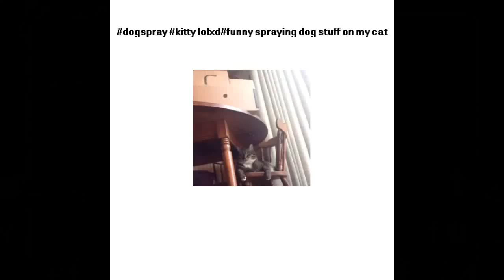Watch - Funny Cat Complications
- Epic Poetry (Literary School Or Movement).  The best comlication of funny cats 2014.  Funny cute cat fails Complication 2014.  Funny Scared Cats Compilation 2013. funny animal cat and dog compilation. cat.  Cats.  Funny.  Music Video (Ontology Class).  Funny Cats Compilation.  Cats Compilation.  Funny cat compilation.  Animal (Film Character).  Cat Compilation.  Funny Cats. funny cat videos. funny animals talking. funny cats and dogs. funny cats in water. compilation. cat compilation. funny cats pictures. funny animal sounds. funny animal videos. funny cats youtube. funny cats dancing. funny cats talking.  Epic Funny Cats. animal compilation.  Cat complications. funny cats videos. funny.  Funny cute cat. vine compilation.  Film (Invention). funny cats video. funny cats. very funny cats. best cat vines. cats. top compilation. surprised kitty. funny animals.  Best.  YouTube editor.  YouTube Editor.  Cat (Animal). funny cat. funny kittens. compilations. talking cats. cats talking. standing cat. jerk animals. haha animals. video. cat vines.